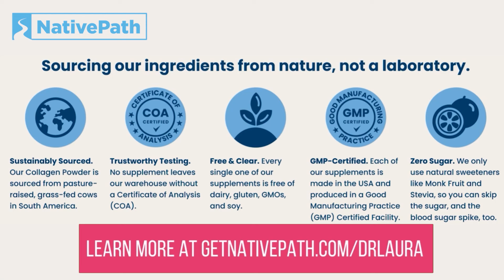How Does Saying ‘I’m Sorry’ Repair a Severed Relationship?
Lynette wonders how she can co-parent better with her ex. Does it all start with saying ‘I’m sorry’?

Unlock the secrets to healthier living with NativePath!  Whether you're on a journey to better nutrition, improving joint health, or seeking sustainable wellness tips, NativePath has you covered. NativePath Grass-Fed Collagen is your one-way ticket to reclaiming a vibrant life.

Searching for advice? Call 1-800-DR-LAURA / 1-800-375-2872 or make an appointment at DrLaura.com

Listen to my Call of the Day and Deep Dive podcasts the SiriusXM app, or wherever you listen to podcasts!